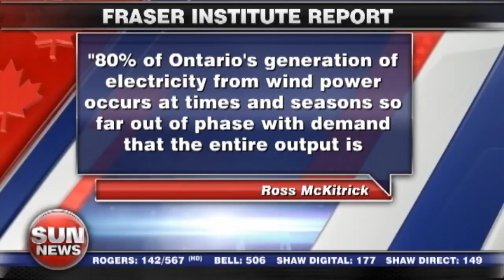Ontario's proverbial pig in a poke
The Menzoid takes on Ontario's Green Energy Act that's costing Ontarians jobs and tax dollars.